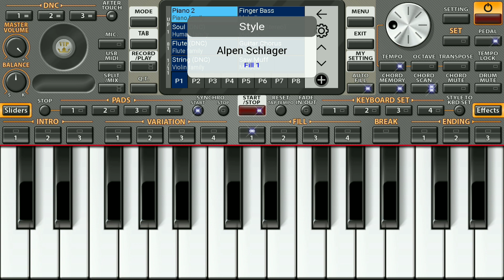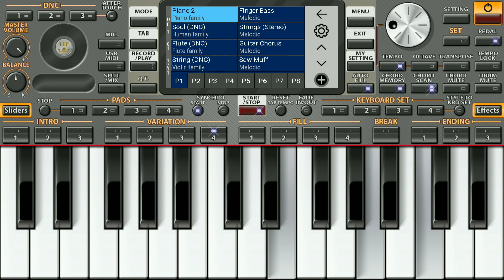The happiest! - Author and performer Alik Puzin. Самая счастливая! - автор и исполнитель Алик Пузин.